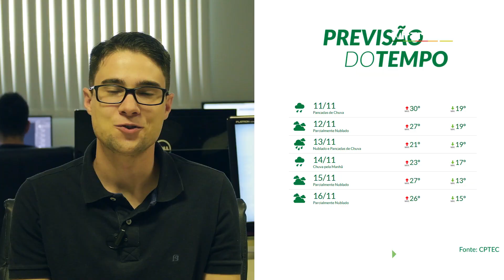Destaques da Semana #84 - Principais notícias e previsão do tempo